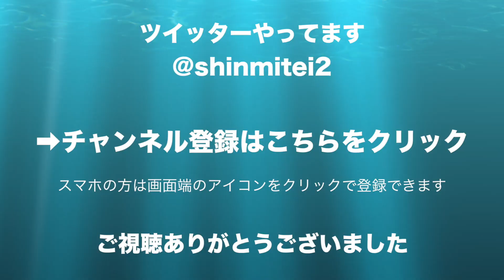バス釣り マグナムビッグベイトの動きが見たい！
さらに大きいマグナムサイズにはどんな夢があるかな？
ということでキャストして動きを見てみよう〜的な
使用ルアー
メガバス：アイスライド262T　6oz
使用タックル：エバーグリーン コンバットスティックタクティクス
TR-FR7.4ft
適応ルアー：1/2oz-4oz
適応ライン：16lb-30lb
アングラー
のりふ
カメラ
しんみ亭2代目（しんみ）